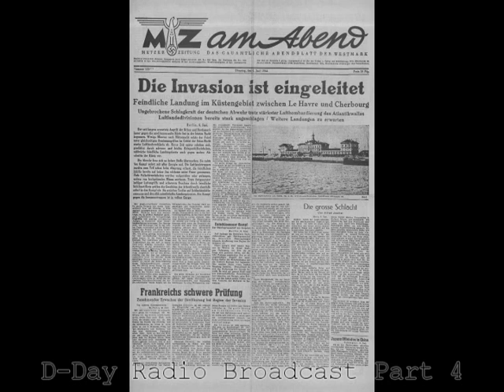Complete D-Day Radio Broadcast 04